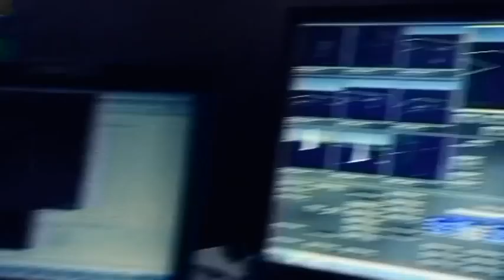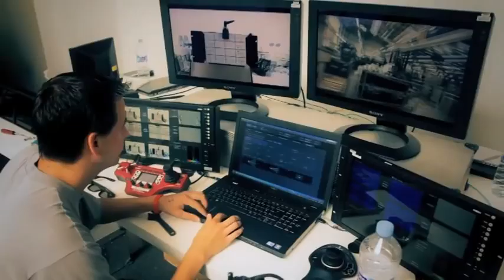AC45 TV Trials in New Zealand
AC45 televison and race systems trialled in New Zealand